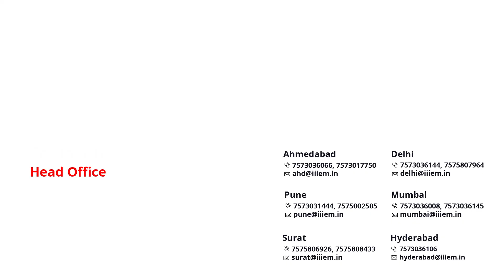Special Video on Services Export Promotion Council - Talk with Dr.Abhay Sinha Director General SEPC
Features:-
1. Youtube Videos
2. Books
3. Video Subscription
4. HS Code
5. Resources
6. Events
7. Currency Conversion

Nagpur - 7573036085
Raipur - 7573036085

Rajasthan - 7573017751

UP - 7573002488